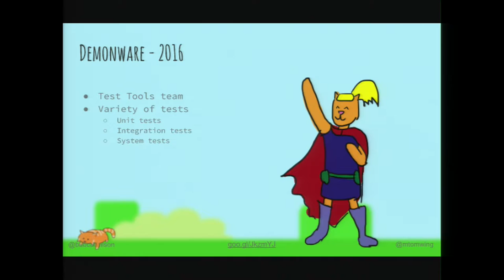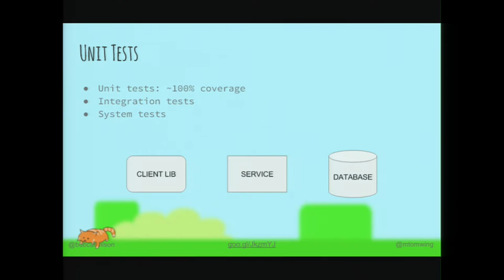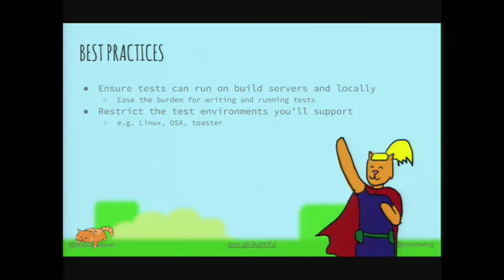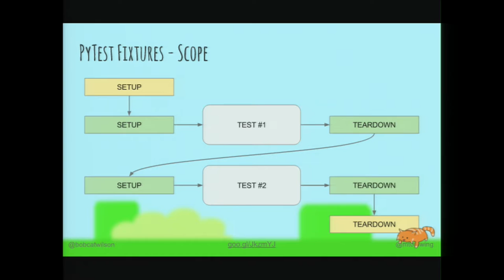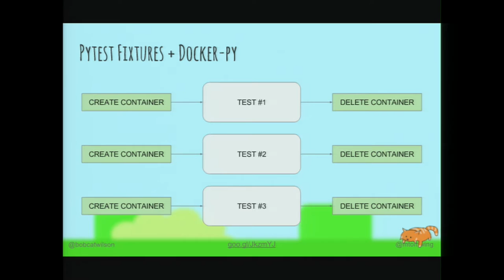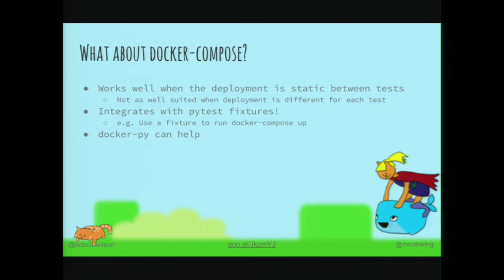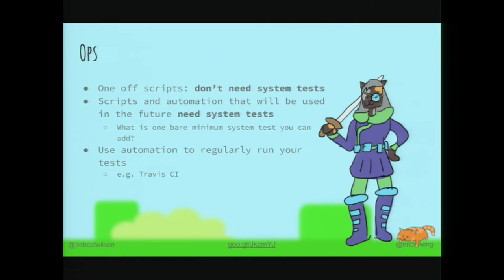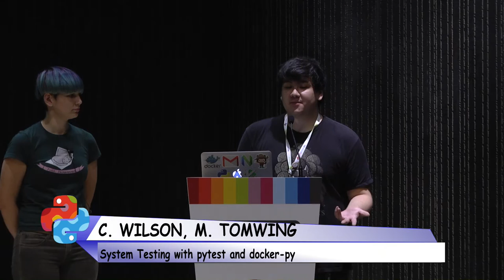Christie Wilson/Michael Tom-Wing - System Testing with pytest and docker-py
System tests are an invaluable tool for verifying correctness of large
scale online services. This talk will discuss best practices and
tooling (pytest and docker-py) for writing maintainable system tests.

Demonware has used System tests to verify online services for some of
the biggest AAA video game launches as well as internal operational
tools.

Many folks who write software are familiar with unit testing, but far
fewer with system testing.

System testing a microservice architecture is challenging. As we move
away from monolithic architectures, system testing becomes more
important but also more complicated.

In the video game industry, if a game doesn’t work properly
immediately after launch, it will heavily impact game success. We have
found system testing to be an important tool for pre launch testing of
game services and operational tools, to guarantee quality of these
services at launch.

We want to share with you best practices for system testing: when to
write system tests, what to test and what not to, and common pitfalls
to avoid. Using python’s pytest tool and docker-py for setting up
services and their dependencies has made it easier than ever to write
complex but maintainable system tests and we’ll share with you how
we’ve made use of them.

Developers (senior and junior) and ops folks can walk away from this
talk with practical tips they can use to apply system testing to their
software.